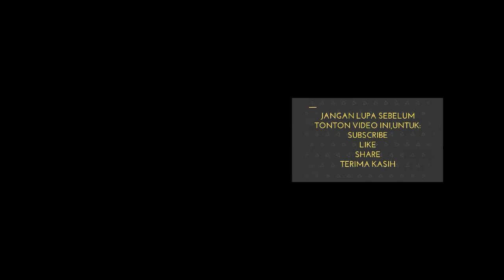Tebak gambar Jenius, buat yang fokus dan jeli aja , Kamu Bisa ?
tebak gambar jenius membuat kita lebih fokus dan jeli melihat mana jawaban yang benar